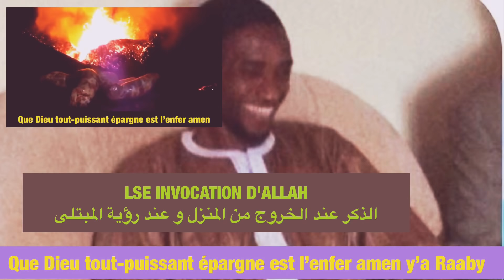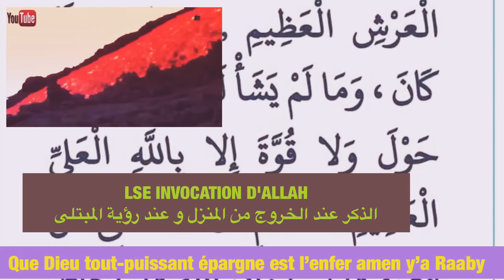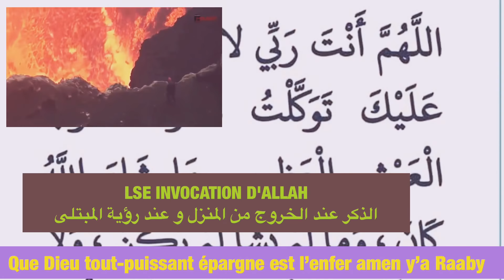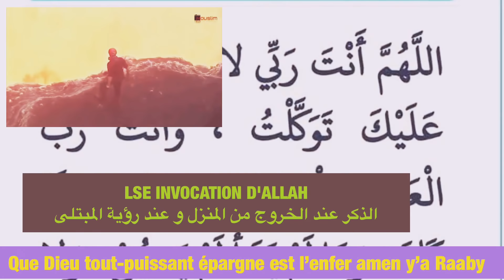Moustapha1317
BONJOUR OU BONSOIR JE VOUS DEMANDE S’IL VOUS PLAÎT AIMADOU DRAME IL NOUS A APPREND L’INVOCATION D'ALLAH
الذكر عند الخروج من المنزل و عند رؤية المبتلى